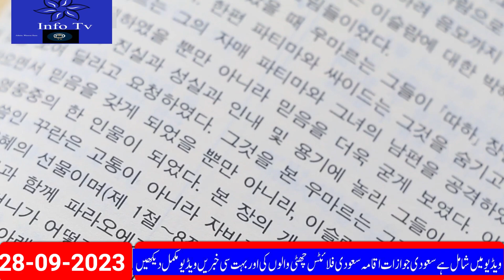6 Most Important News From KSA Today|سعودی کی تازہ خبریں|World Weight Lifting Championship in KSA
6 Most Important News From KSA Today in Evening|سعودی کی تازہ خبریں|World Weight Lifting Championship in KSA#saudi_news
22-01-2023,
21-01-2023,